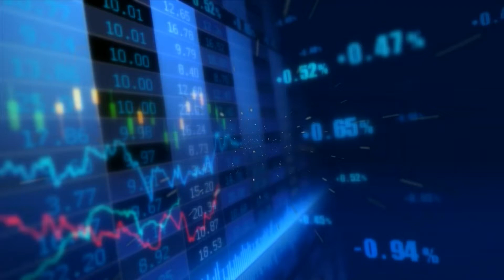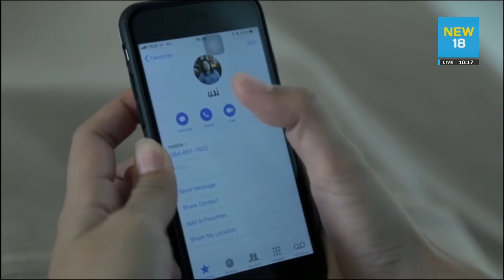โรคแพ้ตึกภัยเงียบของมนุษย์ออฟฟิศ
Better lief by TQM วันนี้จะมาเสนอสาระความรู้เกี่ยวกับโรคแพ้ตึก (Sick Building Syndrome) ที่กำลังเป็นภาวะต่อสุขภาพของคนวัยทำงาน การใช้ชีวิตของคนเราถูกจำกัดด้านพื้นที่มากขึ้น โดยเฉพาะอย่างยิ่งในสังคมคนเมือง ต้องใช้ชีวิตอยู่แต่ในตึกทั้งวัน ไม่ว่าจะเป็นสถานที่ทำงาน

หรือแม้แต่ที่อยู่อาศัย ไม่เคยได้ออกไปสัมผัสหรือรับอากาศธรรมชาติ จนทำให้หลายคนเกิดอาการอ่อนเพลีย ระคายเคืองจมูก ซึ่งเราเรียกลักษณะอาการเหล่านี้ว่า โรคแพ้ตึก นั่นเอง โดยวันนี้จะพาไปหาคำตอบกันว่า สาเหตุของโรคแพ้ตึกเกิดจากอะไร มีลักษณะอาการอย่างไร และมีวิธีป้องกันอย่างไร